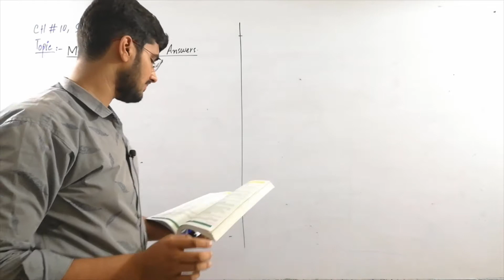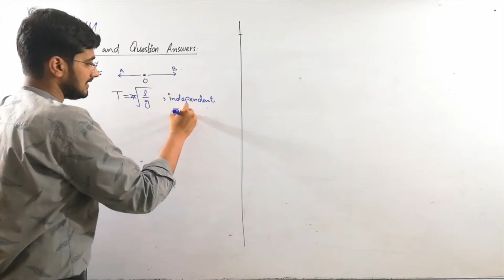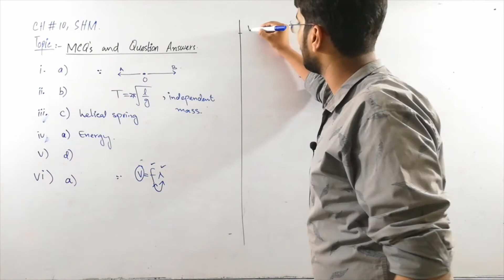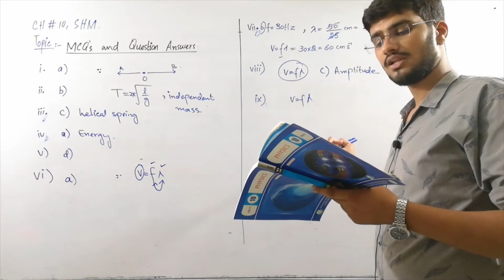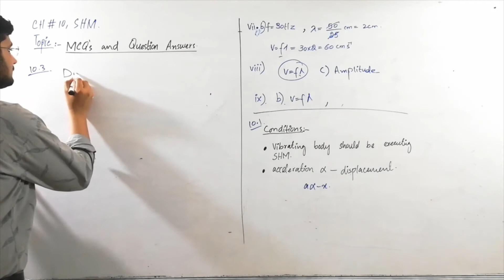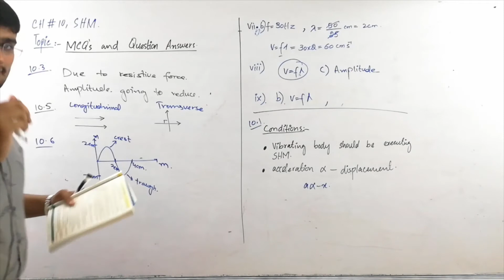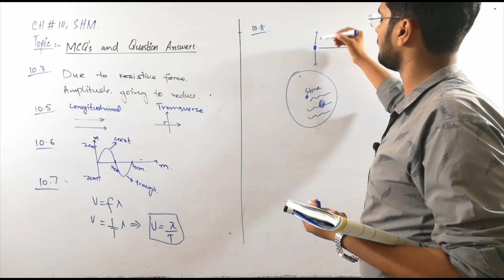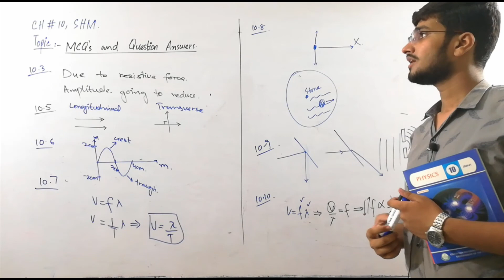M.C.Qs and Question\Answers 17\7\2020 | Physics Ch.10 Lec.12 10th Class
M.C.Qs and Question\Answers | Physics Ch.10 Lec.12 10th Class
This lecture is delivered to 10th Class by Sir Usman Sb  at the platform of Al Umar Group of Institutions
Best Qualified
Multimedia Classrooms